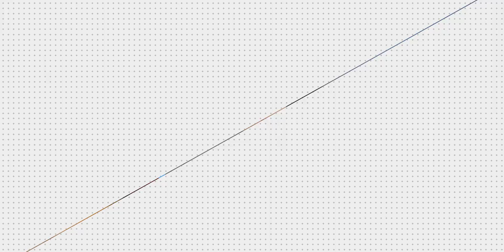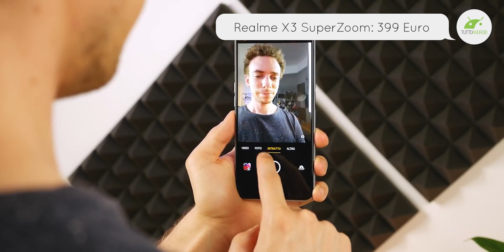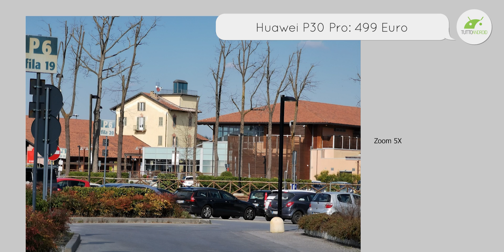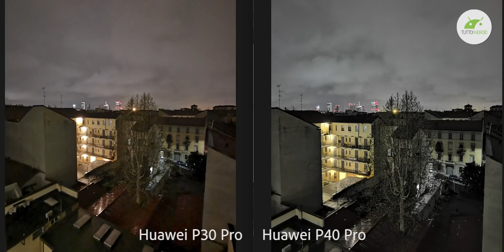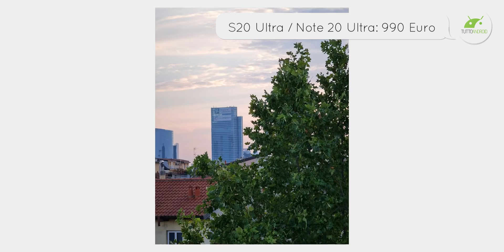Migliori Smartphone per Fotocamera (Novembre 2020)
Quali sono i migliori smartphone per fotocamera? Dato che ci stiamo avvicinando al Black Friday e al periodo natalizio, e degli acquisti, ecco la nostra guida ai migliori di questo 2020. ▼▼TUTTI I LINK▼▼

Questa guida all'acquisto sui migliori camera phone Android è suddivisa per fasce di prezzo per meglio aiutarvi ad orientare la scelta:
00:00 Intro
00:52 Sotto i 200 Euro
02:36 Sotto i 300 Euro
04:32 Sotto i 400 Euro
06:46 Sotto i 500 Euro
09:08 Sotto i 700 Euro
11:58 Top di gamma

Fra questi come non citare Huawei Mate 40 Pro, Samsung Galaxy S20, Plus e Ultra, Note 20 Ultra, Huawei P40 Pro, Xiaomi Mi Note 10 Lite, Samsung Galaxy S10 Lite e tanti altri...